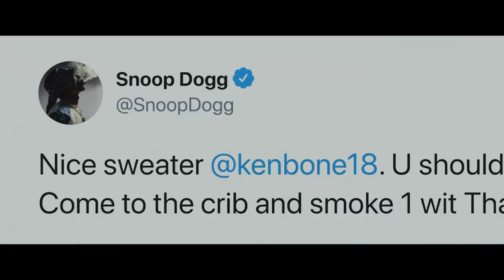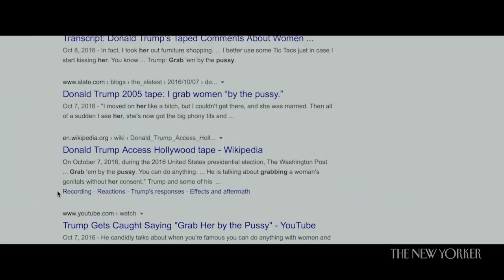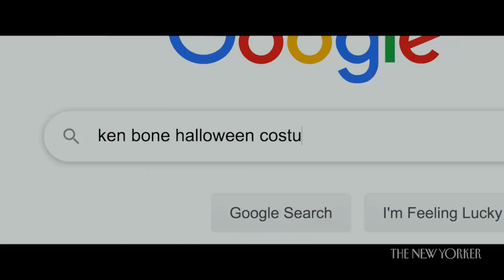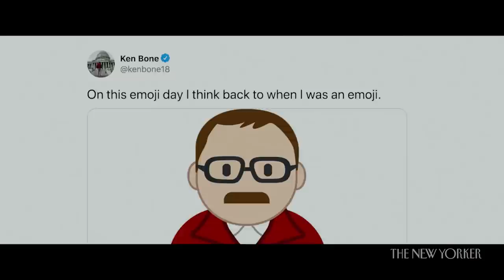The Highs and Lows of Ken Bone's Fifteen Minutes of Fame | The New Yorker Documentary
Ken Bone became an overnight sensation after participating in a Clinton-Trump town hall in 2016, but the excitement of the moment came with some unexpected consequences.